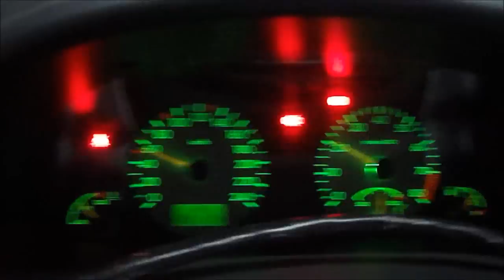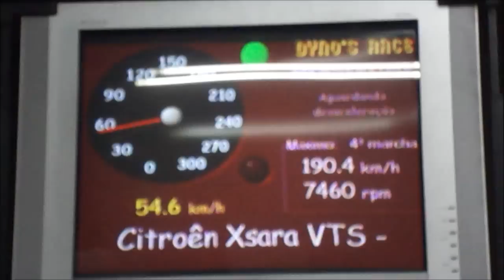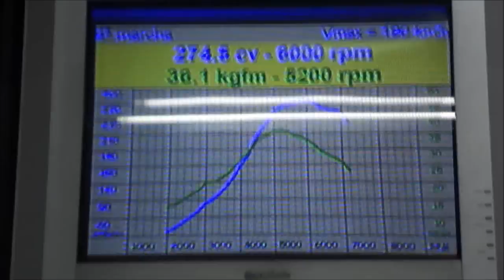Citroën VTS Turbo 2.0 16V